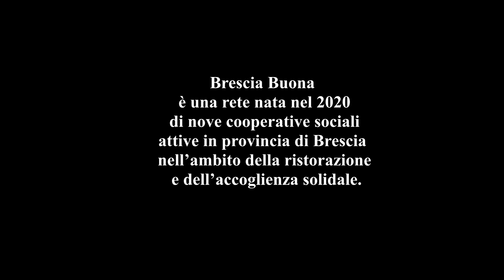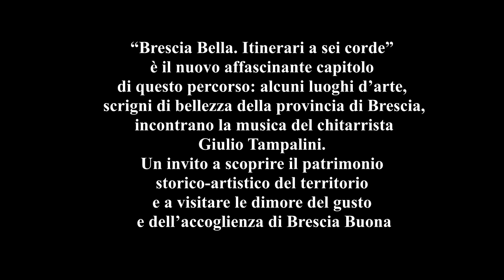02. BRESCIA BELLA - ITINERARI A SEI CORDE. LA PINACOTECA TOSIO MARTINENGO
🤩🎬Ecco il secondo appuntamento con "Brescia Bella. Itinerari a sei corde" in compagnia del Maestro Giulio Tampalini e del nostro Fabio Larovere.
Oggi ci accompagneranno alla scoperta della magnifica Pinacoteca Tosio Martinengo di Brescia e Giulio ci delizierà con le musiche di Paolo Ugoletti e  Rodrigo Riera❤️